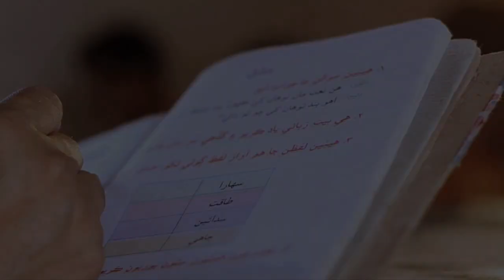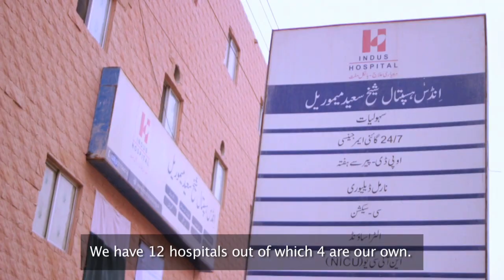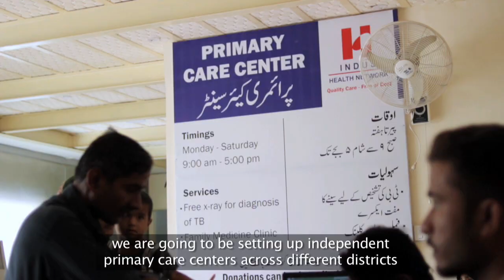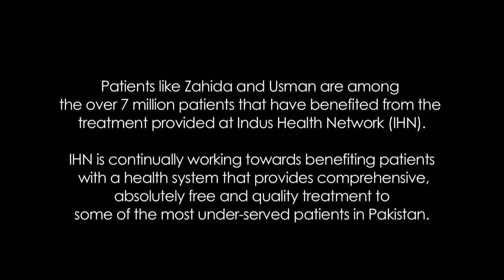Saving Lives I Healthcare in Pakistan I Documentary I The Indus Hospital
The Indus Hospital in Pakistan is relentlessly working towards saving precious lives. The charity health network provides absolutely free-of-cost, quality services to thousands of patients across under-served communities in the country every day.

Support Indus Hospital. Support Healthcare for All.